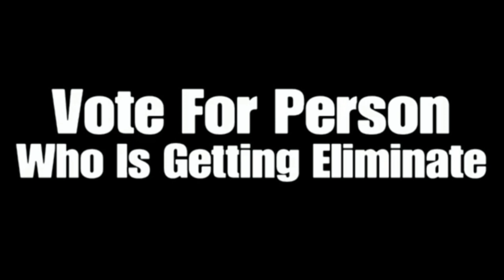256 Characters Elimination #232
Voting Ends On November 26th 11:00 PM